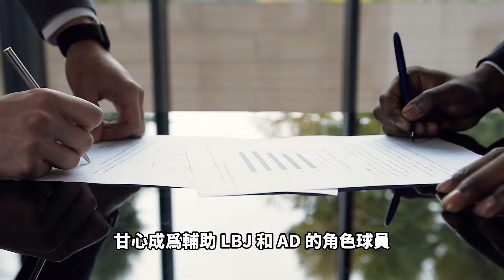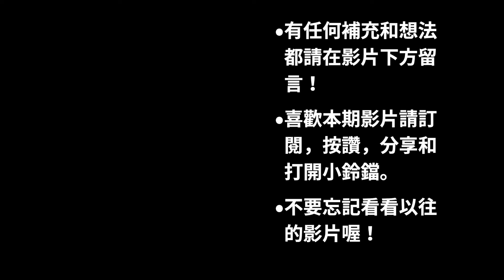冠軍控衛的坎坷NBA之旅，連續5年效力5支不同球隊！擁有頂級的籃球智商，卻被球隊頻繁拋棄【Rajon Rondo】NBA軼事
大家好，這裡是匠人籃球的頻道。本期影片的主題是，Rajon Rondo 在NBA的流浪生涯，作為NBA的冠軍控衛以及全NBA籃球智商最高的球員之一，Rondo 理應應該有一個更加出色的NBA生涯。但他在離開奪冠的塞爾提克之後，卻在5年時間內連續輾轉5支球隊，幾乎年年都被拋棄，生涯暮年站輾轉各地。本期影片，就為您帶來這背後的原因， 以及Rondo在NBA的流浪故事。